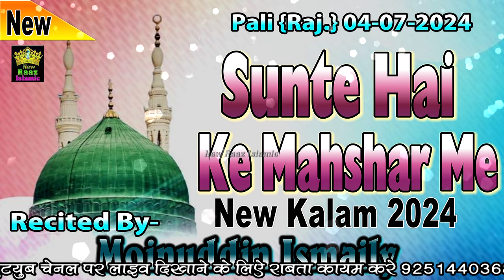Sunte Hai Ke Mahshar Main Sab Unki Rasai Hai | Moinuddin Ismaily | New Kalam 2024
Sunte Hai Ke Mahshar Main Sab Unki Rasai Hai | Moinuddin Ismaily

Tatile

Sunte Hai Ke Mahshar Main Sab Unki Rasai Hai
Naat Khwan - Moinuddin Ismaily
Cameti - Gulam E Mustafa Cameti Raza Masjid Pali
Loction - Ashapura Nagar Near Raza Masjid Pali
Sound - Sanjari Sound Pali 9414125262
Director - Islamuddin { ilu Bhai } 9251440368

Sunte Hai Ke Mahshar Main Sab Unki Rasai Hai New Kalam 2024
Sunte Hai Ke Mahshar Main Sab Unki Rasai Hai zohaib ashrafi
Sunte Hai Ke Mahshar Main Sab Unki Rasai Hai Hafiz Tahir Qadri
Sunte Hai Ke Mahshar Main Sab Unki Rasai Hai owais raza qadri
Sunte Hai Ke Mahshar Main Sab Unki Rasai Hai lyrics
Sunte Hai Ke Mahshar Main Sab Unki Rasai Hai whatsapp status
Sunte Hai Ke Mahshar Main Sab Unki Rasai Hai Naat Sharif
Sunte Hai Ke Mahshar Main Sab Unki Rasai Hai qawwali
Sunte Hai Ke Mahshar Main Sab Unki Rasai Hai ringtone
Sunte Hai Ke Mahshar Main Sab Unki Rasai Hai Status